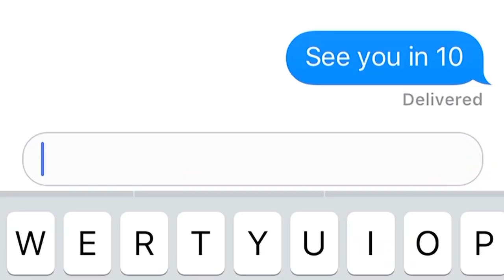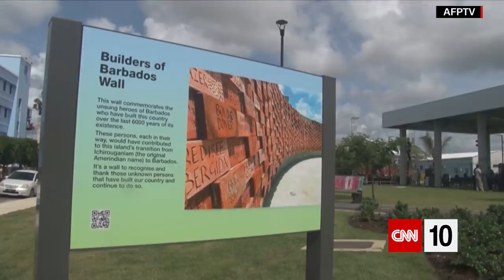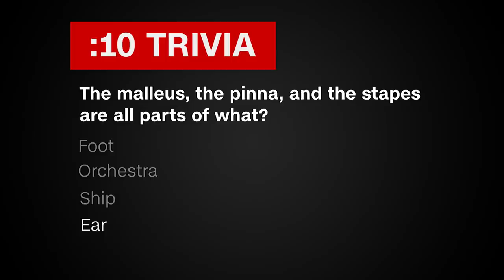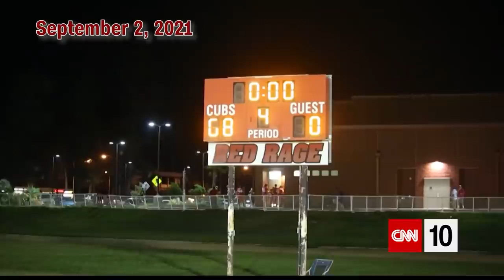A Caribbean Island Nation Becomes A Republic | November 30, 2021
Once a parliamentary democracy under a constitutional monarchy, the Caribbean island nation of Barbados officially becomes a republic. In California, a high school football team whose players are deaf wins out on its way to a championship game. And an ingenious toy fanatic builds a massive "Nerf" gun.